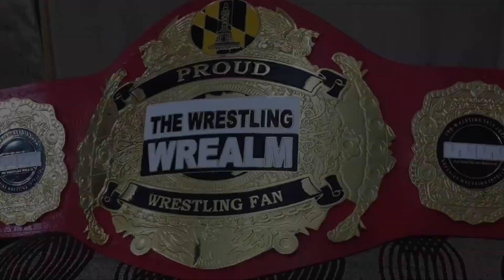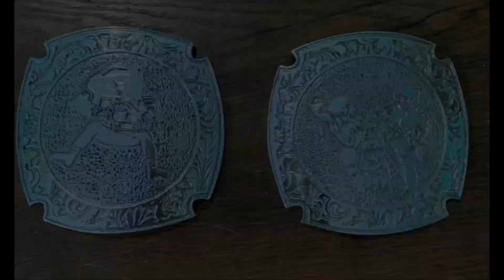Championship Culture - Belt-Maker Spotlight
Ready to buy a championship belt? Thinking about buying a belt? Not sure which belt-maker to go with ?Here is a great maker for you to check out. In this episode Brandon “The Guy” Guy will review and highlight Artistic Championship Belts.